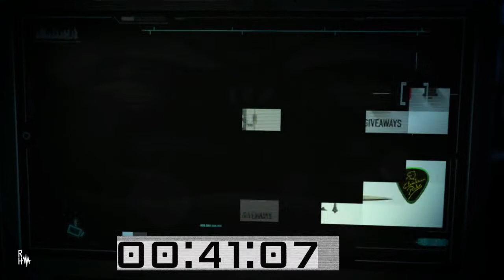Chats With Guitar Cats Podcast #56 PHIL BUCKLE | SOUTHERN SONS | JOHN FARNHAM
Put the kettle on. It's time for a coffee and a chinwag with Phil Buckle of Souther Sons and the John Farnham band.